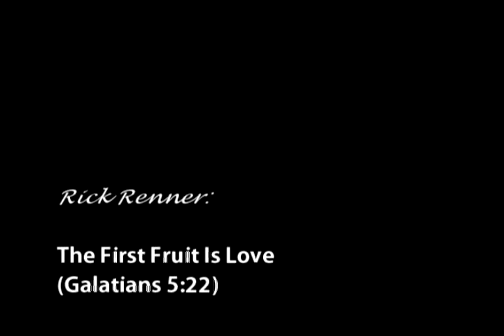Rick Renner on Love the First Fruit